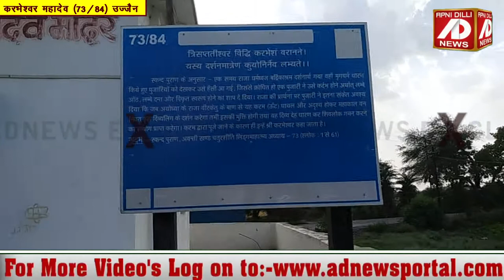ऐश्वर्य प्रदान करते हैं करभेश्वर महादेव - महाकाल का रहस्य